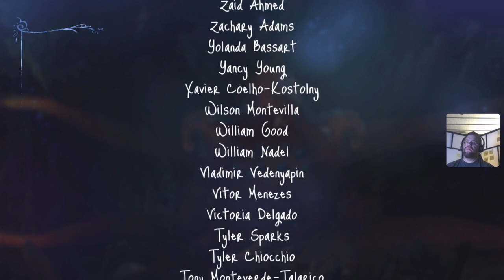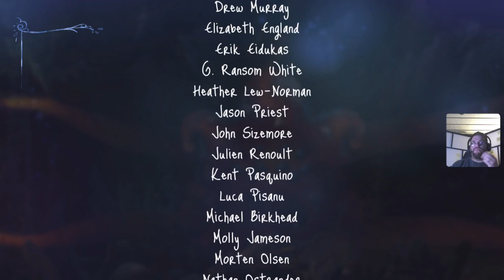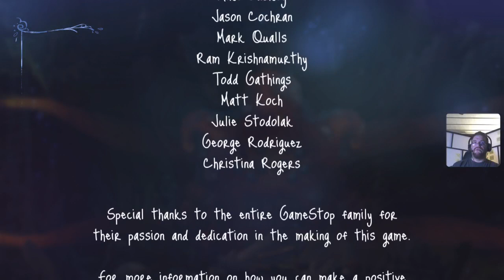Life of a Teenage SubAquatic Mechanic (sound alerts disabled)